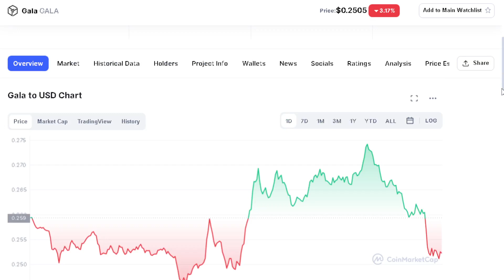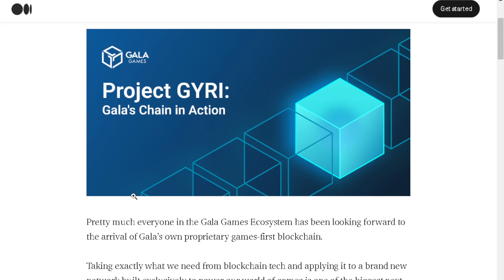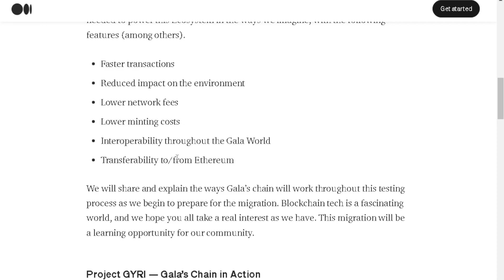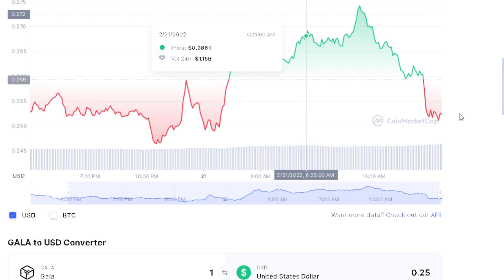GALA GAMING BAD NEWS: THIS IS BAD! WE ARE IN BIG TROUBLE (PRICE PREDICTION NEWS TODAY 2022)